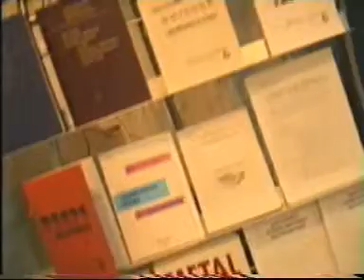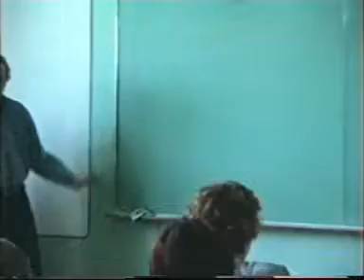Film 3 Chast 2